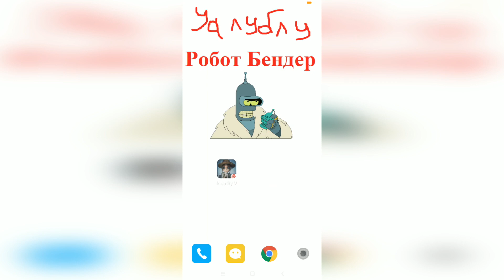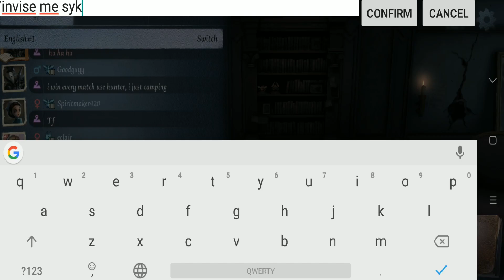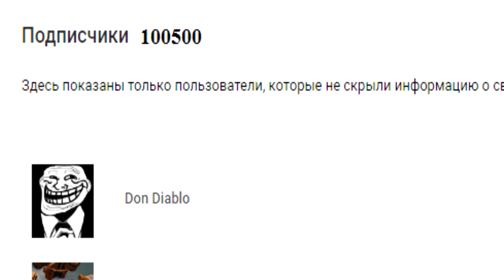ЧИТЫ для IDENTITY 5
В данном видео я покажу как прописать чит (код) на инвиз в игре Identity 5.